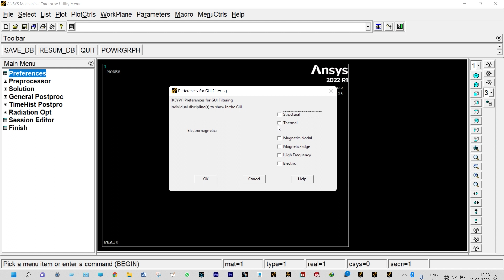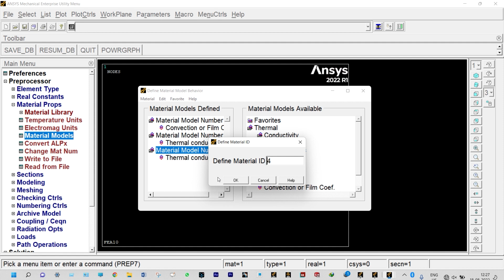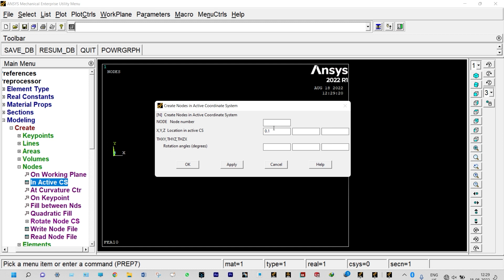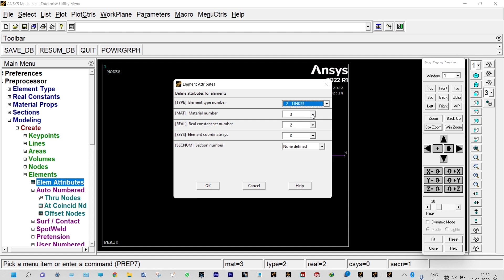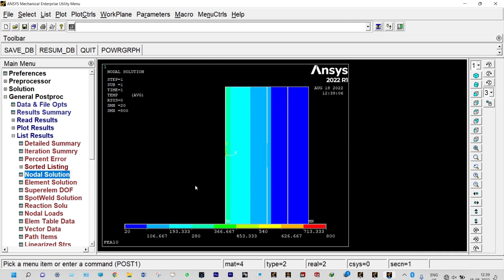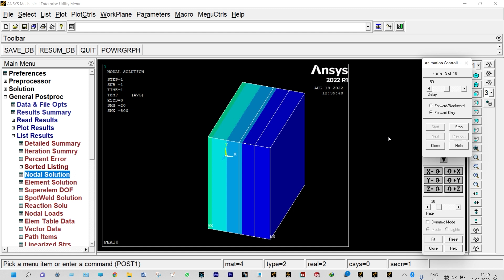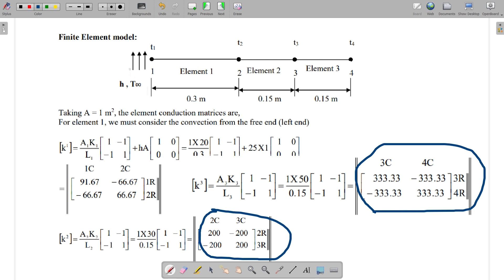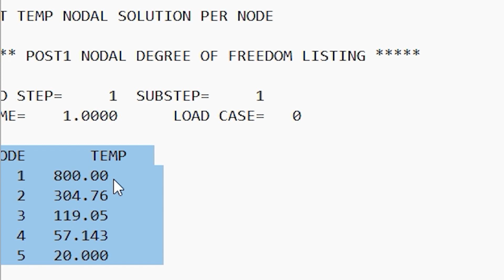FEA Composite Wall | Heat Transfer Analysis of Composite Wall - ANSYS APDL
Welcome to ERUDIRE PLUS! 🚀 Master Mechanical Engineering Software with in-depth, project-based tutorials on SOLIDWORKS, ANSYS Fluent, Autodesk Fusion 360, CFD, and FEA.
  In this tutorial, you will learn:
🎓 UPGRADE YOUR LEARNING WITH OUR UDEMY COURSES
Take the next step! Our structured Udemy courses (10,000+ students, Avg. 4.5⭐) include certificates, project files, and direct Q&A support.
 TOP COURSES WITH DISCOUNT LINKS:
1. Master CFD Analysis with ANSYS Fluent
2. Mastering ANSYS with Finite Element Analysis & CFD
3. CFD Analysis & Optimization of HVAC Systems using SolidWorks
4. Mastering CFD with SolidWorks: Analysis & Optimization:
5. Mastering CFD with SolidWorks: Analysis & Optimization V1.0
6. Mastering CFD with SolidWorks: Analysis & Optimization V2.0
7. Mastering CFD with SolidWorks: Analysis & Optimization V3.0
8. Vibration and Thermal Analysis with ANSYS: Theory & Practice
9. Mastering ANSYS with Finite Element Analysis: Beams & Plates
10. Master SOLIDWORKS 3D CAD using real-world examples
11. Master Autodesk Fusion 360 - Engineering Model and Assembly